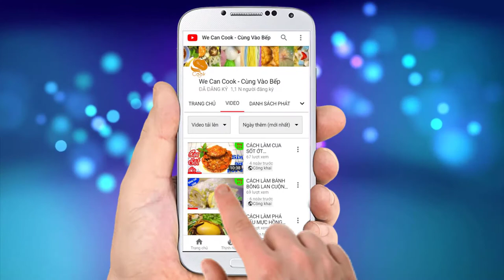CÁCH LÀM HEO CHIÊN XÙ GIÒN TAN TONKATSU PHONG CÁCH NHẬT BẢN (Crispy Pork)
Đã lâu rồi mình chưa giới thiệu cả nhà món ăn vặt nào nhỉ! Trong số này sẽ là một món ăn vặt, món ăn nhanh rất thơm ngon từ xứ sở Mặt trời mọc. Đó là Heo Chiên Xù giòn rụm hay còn gọi là Tonkatsu Nhật Bản. Với lớp vỏ bên ngoài vàng giòn tan, bên trong là phần thịt mềm ngọt. Chấm cùng nước sốt Tonkatsu chua chua ngọt ngọt thanh tao. Ăn kèm chút đồ chua nữa thì quá tuyệt vời cả nhà nhỉ!

@ Các bước thực hiện:
Bước 1: Cắt nạc dăm heo thành từng lát mỏng. Để dễ cắt, các bạn có thể cấp đông cho cứng lại sẽ cắt đẹp hơn.
Bước 2: Dùng búa gõ nhẹ bề mặt thịt rồi ướp ít muối tiêu. Sau đó lăn miếng thịt qua bột mì rồi tới trứng và bột xù.
Bước 3: Chờ dầu nóng, cho miếng thịt vào chiên ngập dầu 2 mặt. Chiên 5-7 phút khi thịt vàng đều thì vớt ra. Nhớ lật mặt khi chiên để chín đều.
Bước 4: Cắt nhỏ heo chiên xù thành miếng nhỏ rồi thưởng thức cùng đồ chua, chấm kèm nước xốt Tonkatsu.

@ Nguyên liệu gồm:
+ Heo chiên xù:
1. Nạc dăm heo: 500gr
2. Muối tiêu: 10gr
3. Bột mì số 8: 100gr
4. Trứng gà: 2 quả

1. Tương ớt: 20gr
2. Tỏi băm: 5gr
3. Đường: 20gr
7. Nước tương nhật: 20ml